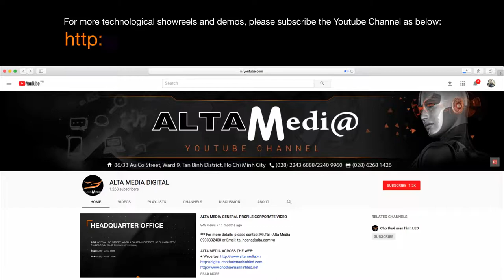[ALTA MEDIA] MASAN YEAR END PARTY 2019 INTERACTIVE SHOWCASE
ALTA MEIDA | MASAN YEAR END PARTY 2019 INTERACTIVE SHOWCASE – party guests will check in using QR Code at the event. Interactive showcase is part of the event to create an interesting interactive space to display and share information and achievements, projects, achievements of each individual and MASAN products in 2019. Guests will enjoy Table mapping technology that projects images and videos directly onto the table, creating a unique and impressive experience for guests.